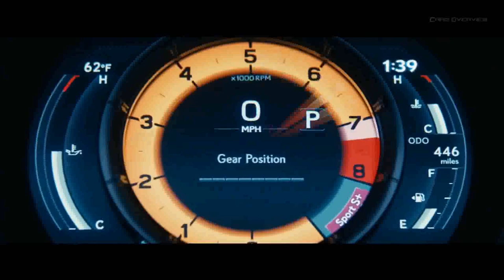LEXUS IS 500 F SPORT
Destinado a chamar a atenção do mundo, o 2022 IS 500 F SPORT Performance marca a estreia da linha Lexus F SPORT Performance. Além de um motor V8 de 5,0 litros maior e naturalmente aspirado para o entusiasta da direção, ele se diferencia ainda mais dos modelos F SPORT padrão com acabamento cromado escuro exclusivo, som acelerado, instrumentação de desempenho dinâmico e muito mais.

O rugido feroz de um motor V8 de 5.0 litros naturalmente aspirado amplificado por um escapamento quádruplo empilhado. Não há som parecido. O IS 500 F SPORT Performance ostenta uma potência total de 472 cavalos *a 7.100 rpm. E um tempo escaldante de 0 a 60 de apenas 4,5 segundos. *O resultado? Um sedan esportivo de puro desempenho diferente de tudo que você já ouviu falar. Ou sentiu.

Com sua grande potência de parada, capacidade de resposta impressionante e direção linear para uma maior conexão entre o motorista e o veículo, o IS 500 se baseia no 2021 IS para oferecer o próximo nível de desempenho dinâmico.

Dando um aceno à potência que está abaixo, o capô do IS 500 F SPORT Performance foi elevado em quase cinco centímetros. Isso cria linhas de personagem centrais esculpidas que chamam a atenção e aumentam as expectativas.

Pressione o botão Iniciar e mantenha seus olhos no grupo de medidores. Além de uma animação de inicialização atualizada que é totalmente exclusiva para o IS 500 F SPORT Performance, o display digital dinâmico se move em conjunto com uma moldura deslizante, expandindo e retraindo leituras quando as informações são acessadas.